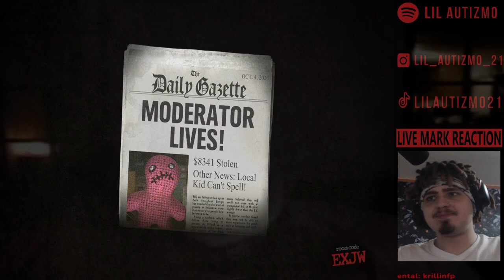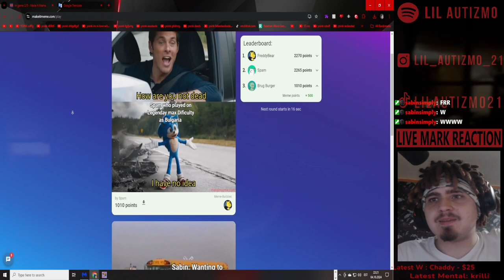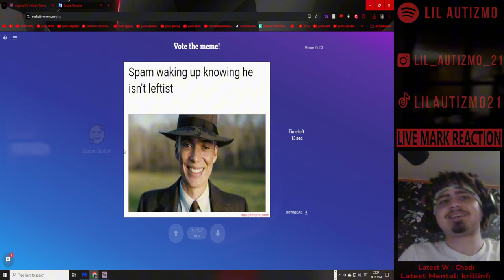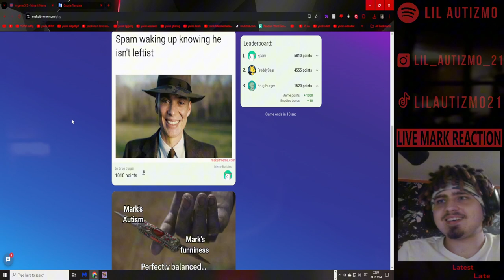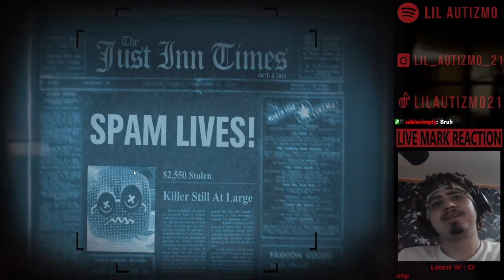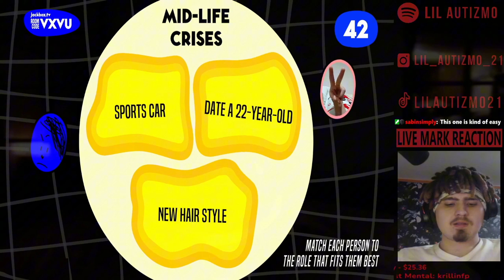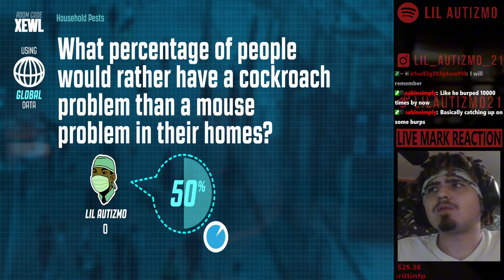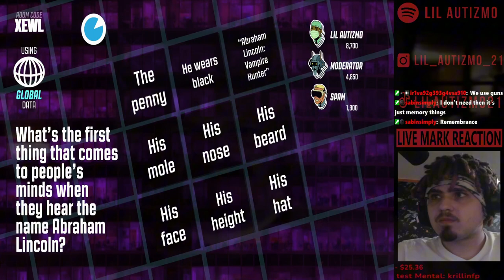🟥Idiota gameplay🟥Jackbox + lil bit Meme It 🟥 Democratic Hilter? 🟥Ep 5🟥